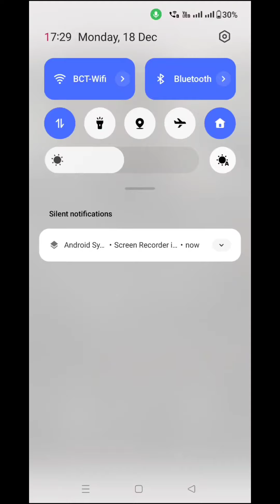Watching SALAAR be like | Pavan Venugopal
ಕಡ್ಡಾಯವಾಗಿ ತಮಾಷೆಗೆ ಮಾತ್ರ!
Strictly for the Purpose of Humor Only!